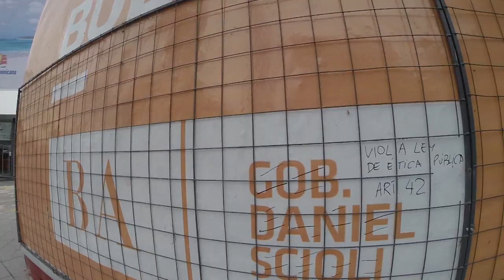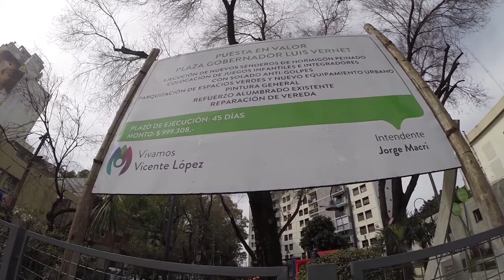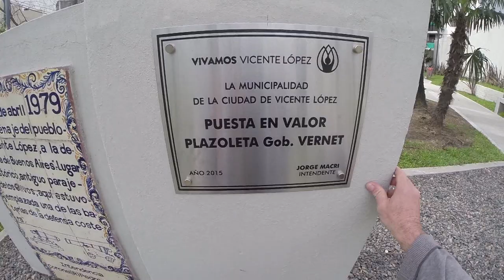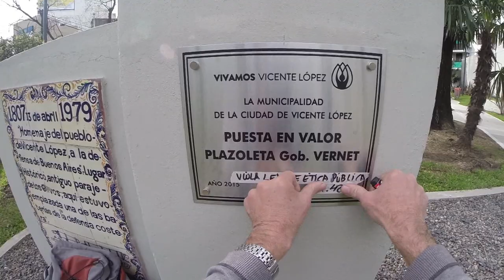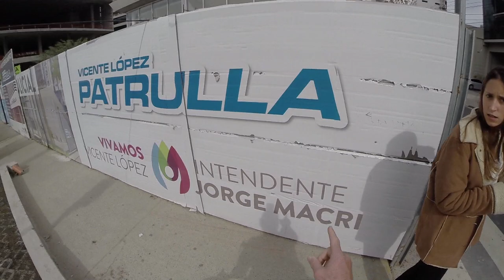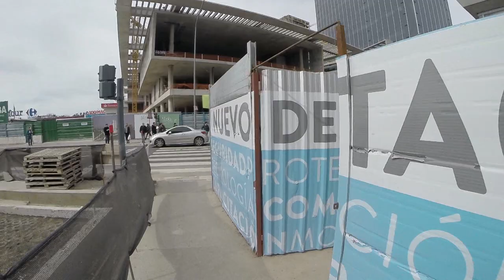TIEMPO DEL INDIVIDUO-HOY: COMO NOS MANIPULO SCIOLI - ES VIEJO PERO SIRVE EN LA ACTUALIDAD.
Nunca lo había publicado en YouTube, vale la pena verlo para tomar conciencia como nos manipulaban los políticos y siguen haciendolo.

Podes apoyar este canal depositando en esta cuenta:
Gracias.